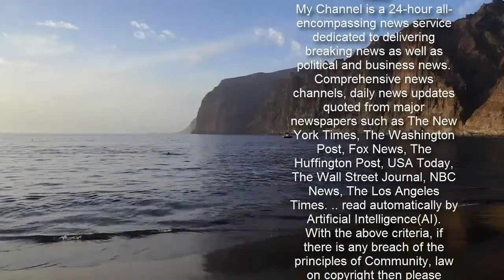Debbie McGee 'makes peace' with Paul Daniels' son after five-year family feud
Debbie McGee has made peace with her late husband Paul Daniels' eldest son after their furious feud over the magician's estate.  The 62-year-old radio performer and ex-ballerina confirmed the pair have made up five years after their bitter row.  Paul Daniels Jnr had accused his stepmum of cheating him out of his father's £1.5million inheritance.  At the time, he called her "a false witch" and "a jumped-up dancer with no talent".  In a recent interview with the Sunday Mirror, Debbie spoke about paying tribute to her late husband five years after his death, and revealed Paul Jnr will be invited.    She told the publication: "I'm planning to scatter some of Paul's ashes near here because he loved the water – and I would like to get a plot in the local church. It will be a nice way to mark the five years.  "Paul Jnr will be invited and everything is fine between us now. He was always a naughty boy!  "Of course what he said was hurtful so soon after his dad died, but I don't hold grudges.    "He was obviously in extreme grief as well and took it out on me, but everything is good now."  Paul Jnr, 61, lashed out at Debbie in October 2016, just seven months after his father had died of a brain tumour aged 77.  He accused Debbie of leaving him homeless by closing The Paul Daniels Magic Party Shop in Wigan, which he ran.   Debbie said: "He's got a job and he's pulled himself together. I just wish his dad was here to see it.  "He's managed to pick up the pieces and that's good."  Debbie was married to magician legend Paul for 28 years and was left devastated after his tragic death.   She was Paul's stage assistant for a decade before they tied the knot, and required counselling after he passed away.  However, Debbie told the publication she's now reached a happy place.  Debbie hasn't had a relationship with anyone since Paul, but has said she "could definitely see" herself "finding love again now".